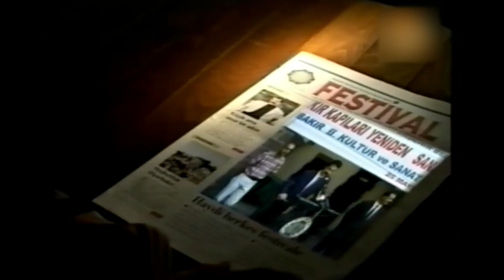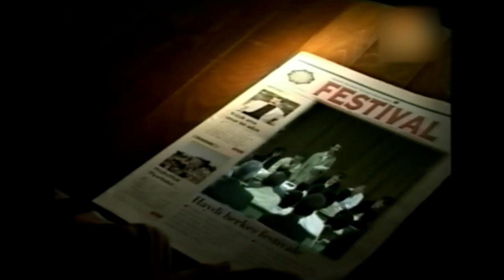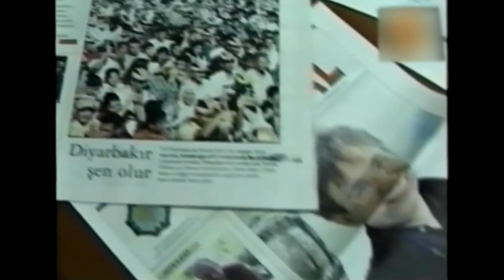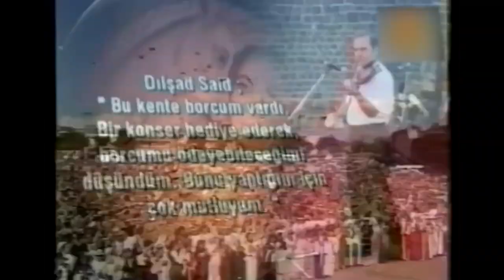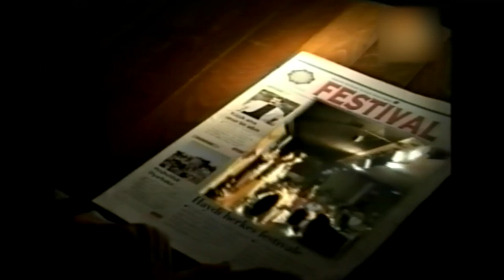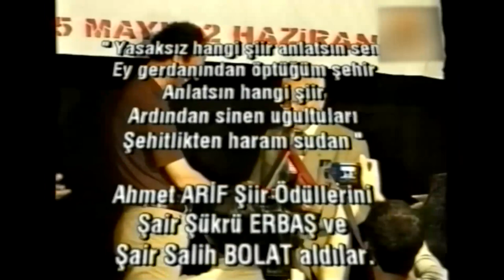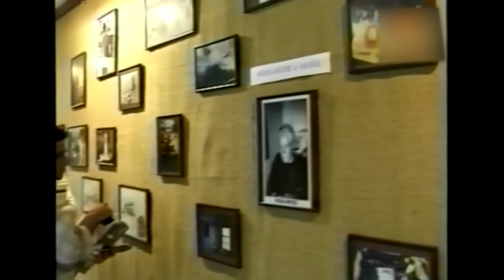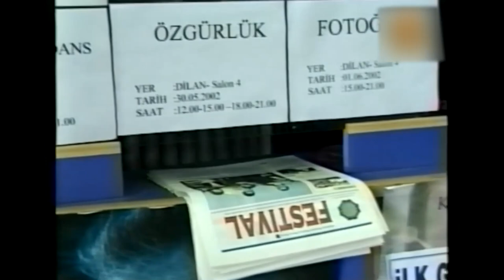20 Yıl önce.. Nazım’la Diyarbakır’da…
Diyarbakır Kültür ve Sanat Festivali 2001 yazında başlamıştı. Ben ikinci yılında “Nazım”belgeseliyle katılmıştım festivale…  Şimdi “Görüntü Ambarı”nın arşivinden çıkan bu filme bakıyorum; kimler yok ki orada: Orhan Pamuk’tan Murathan Mungan’a, Arif Sağ’dan Vedat Sakman’a, Muhsin Kızılkaya’dan  Kazım Koyuncu’ya, Erkan Oğur’dan Ragıp Zarakolu’na kadar… Hepimizin 20 yıl öncesi… Bir kısmı ruhen, bir kısmı, bedenen, bir kısmı fikren bizden uzakta şimdi… Yine de güzeldi.